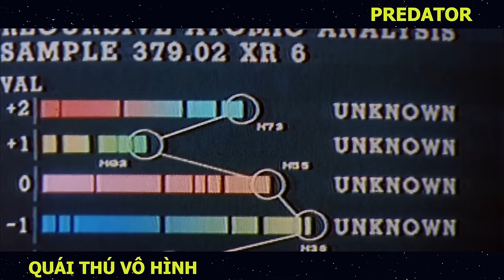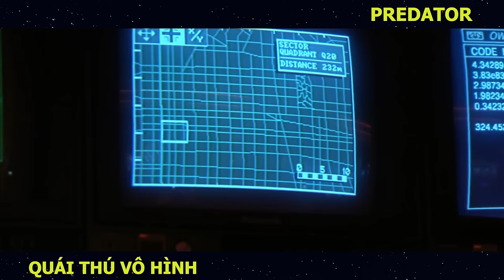Review Phim: Quái Vật Có Khả Năng Cấy Tạo Gen Tiến Hóa Ngày Càng Mạnh| Predator Full 5 Ss| Trùm Phim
Hôm nay mình Tóm tắt phim: Quái Thú Vô Hình - PREDATOR Full 5 Season